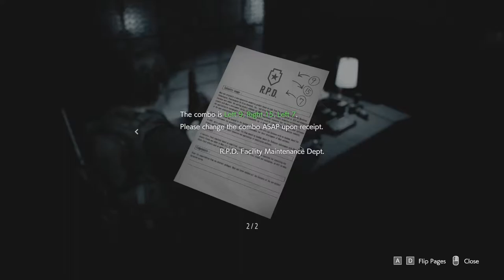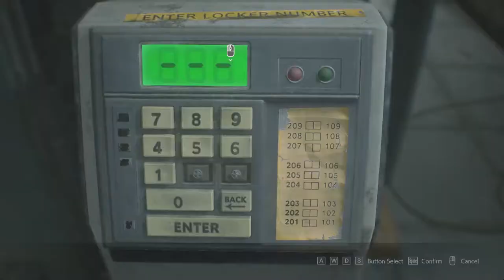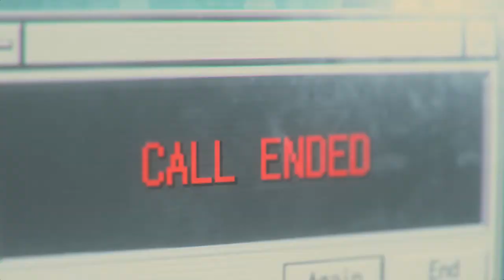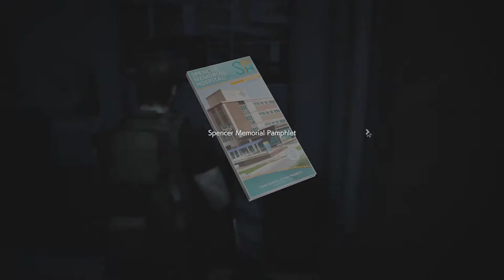When will it die..?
How strong it is! Wow.. how many times do I have to fight it? It was literally a wolf. But it was much easier to fight. The pattern was so predictable, thankfully. And I was so happy that I could have a rifle as Carlos. It felt so good to shoot every zombies HAHAHAHA

Now, let's find Dr. Bard.